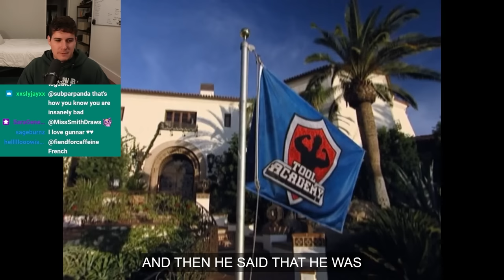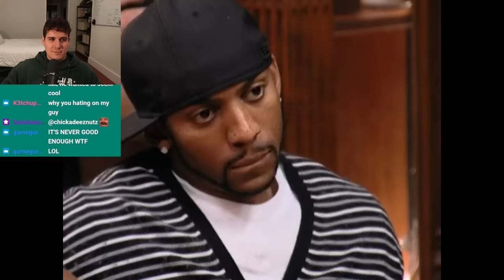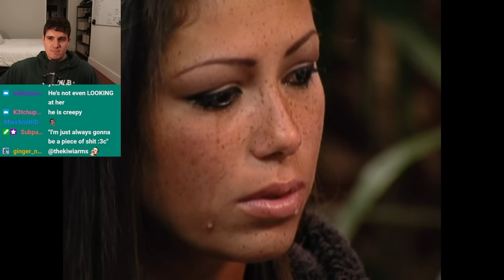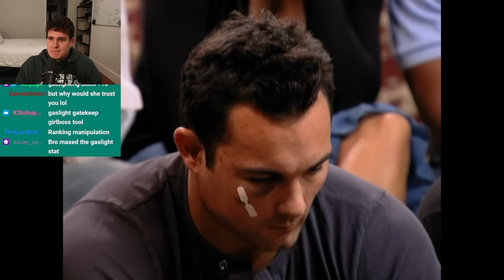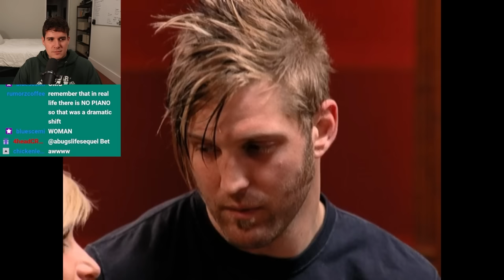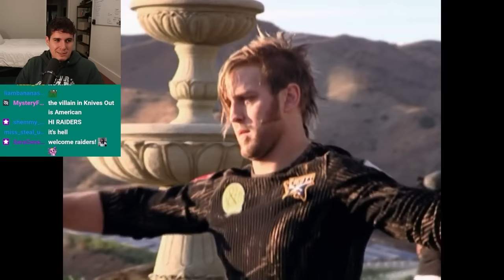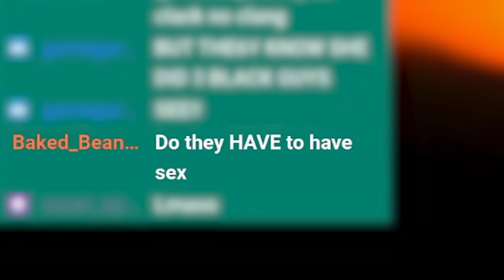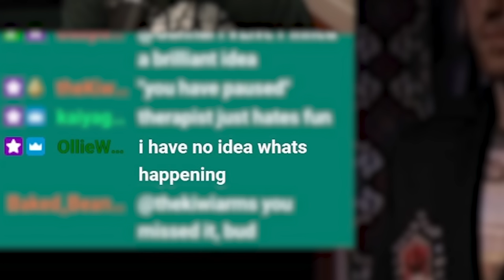They Tested If The ALPHAS Would Cheat...